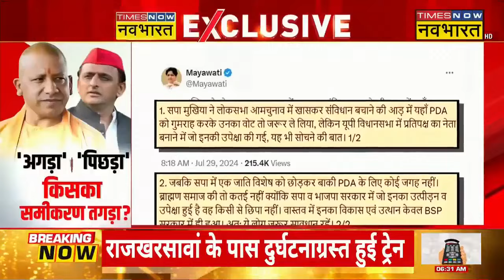CM Yogi vs Akhilesh Yadav | PDA में A का विस्तार...2027 के चुनाव में चमत्कार? | UP News | Hindi News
CM Yogi vs Akhilesh Yadav | Uttar Pradesh में जबरदस्त सियासी लड़ाई चल रही है। एक तरफ योगी सरकार अंतरकलह से जुझ रही है तो दूसरी तरफ अखिलेश यादव शह-मात का खेल जा रही है। सवाल है कि क्या अखिलेश यादव का ब्रह्माण कार्ड...BJP के लिए कितना अघात!